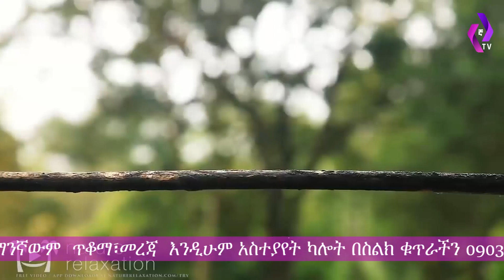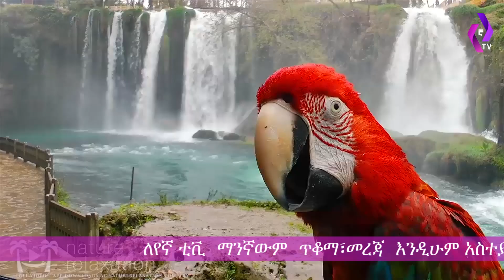የወፎች ድንቅ ታሪክ | Ethiopia